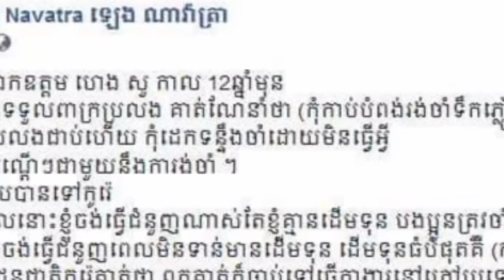ដោយសារតែពាក្យសម្តីមួយឃ្លា របស់ឯកឧត្តមម្នាក់នេះ កាលពី១២ ឆ្នាំមុន ទើបធ្វើអោយឧកញ៉ា ឡេង ណាវ៉ាត្រា មានថ្ង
Due to the words of one of his Excellency 12 years ago, Lau Nawat has today a word that is .